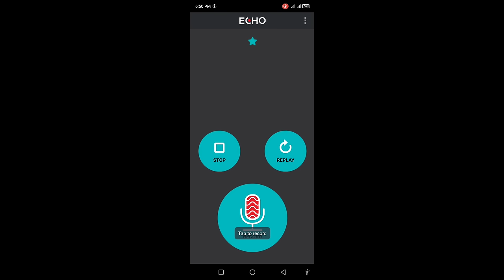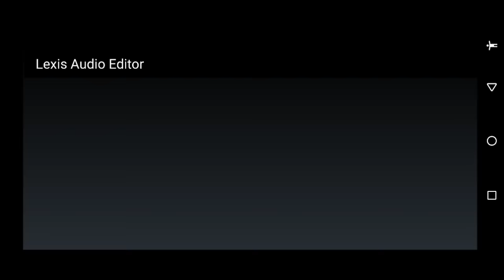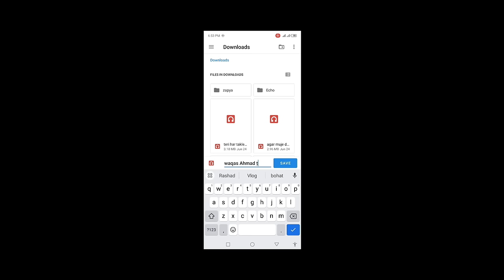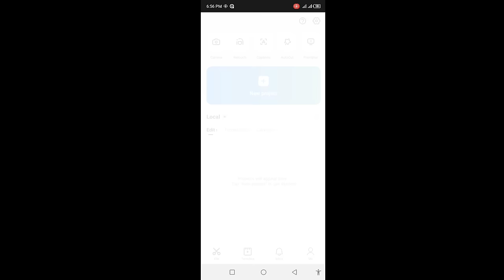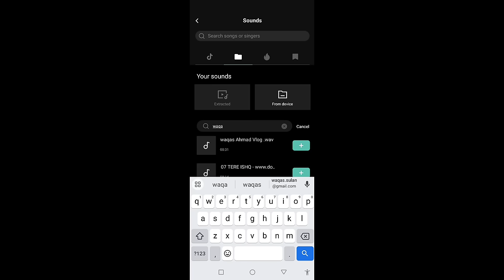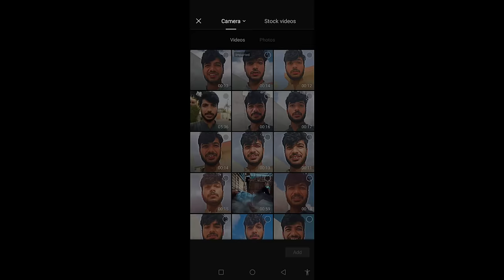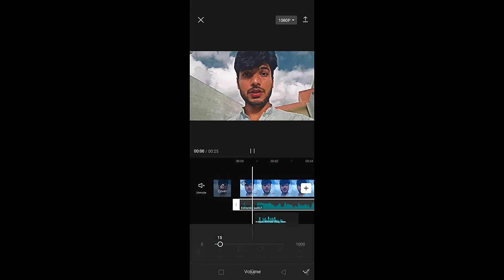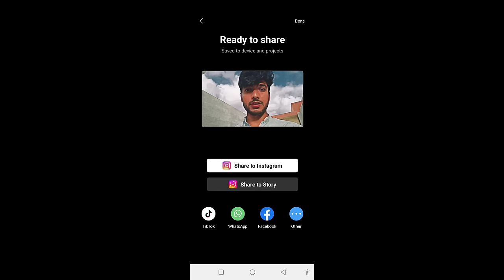How do i record My voice and Edit my TikTok videos |How to record clear voice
Waqas Ahmad Vlog Channel.
hey guys i.m video creator and vlogs upload video..
tiktok voice recorder
tiktok video editing
waqas Ahmad Vlog